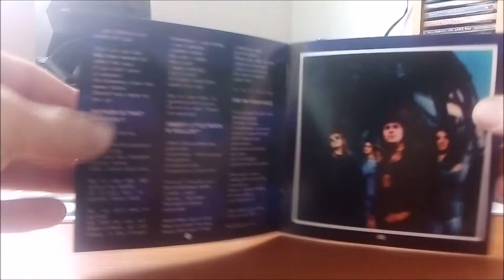CD / Gotthard – G / 1995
Třetí album Švýcarských Gotthard v podání : Jane Child, Marc Lynn, Hena Habegger, Leo Leoni, Andrew Garver, Cat Gray, Sammy Sanchez, Steve Lee